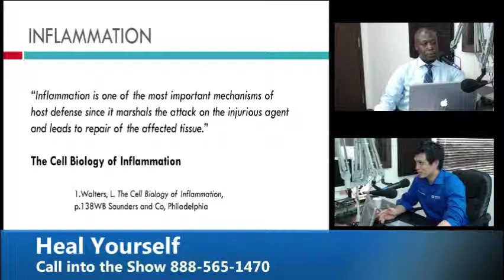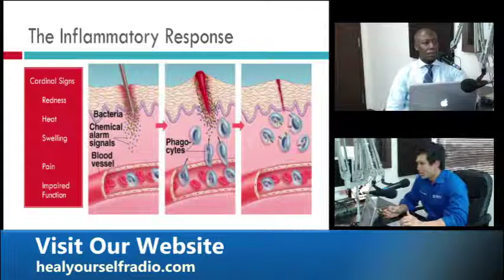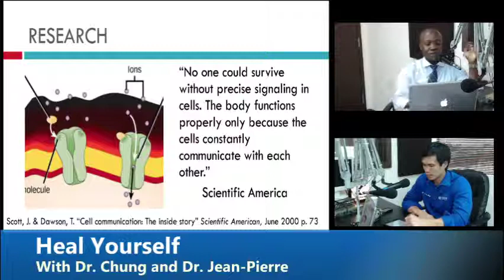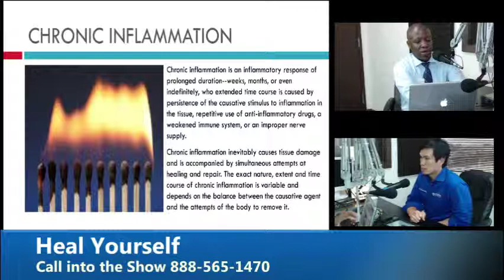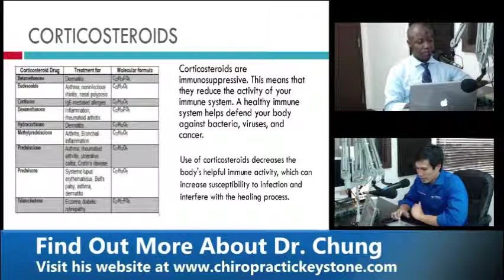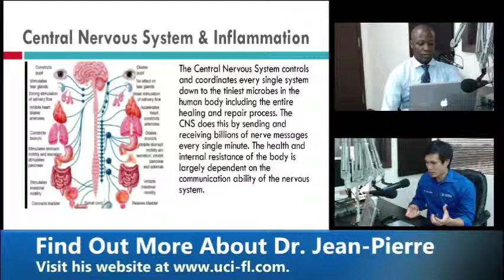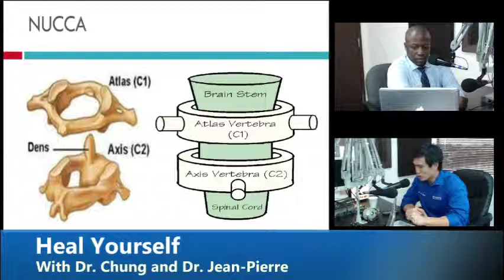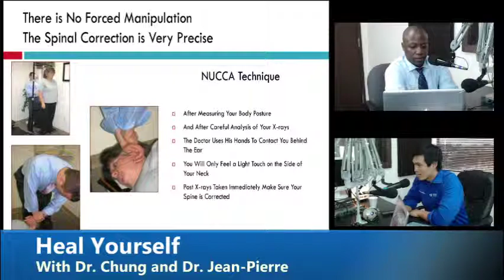Heal Yourself Show